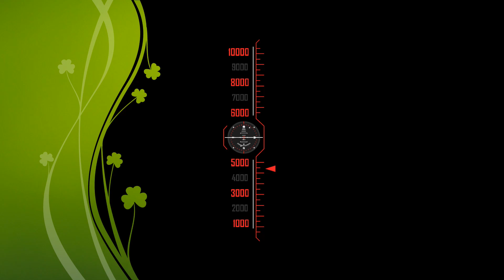Last Commercial Trip of Suborno Express(CTG-DHK)with white color Chinese Rake & 2934/GM-EMD GT18LA-2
Suborno Express (Train no. 701/702) is an intercity train of Bangladesh Railway which runs between Dhaka (capital of Bangladesh) and Chittagong. Suborno Express has been considered one of the prestigious and luxurious trains since it is considered the first luxurious non-stop train of the country. The train connects capital Dhaka with Port City Chittagong of Bangladesh.

History:
Suborno Express made its 1st inaugural run on 14 April 1998 with allocated train no. 701 (up)/702 (down). It was introduced as nonstop inter-city train which offers luxurious and fast service. The train starts from Dhaka Railway Station since its inauguration. Suborno Express gets the top priority on Bangladesh Railway network. It only gives stoppage at Dhaka Airport Station. Thus, the train is popular among the aristocrat and posh class.

Schedule:
The train departs Chittagong railway station at 07:00 AM (Bangladesh Standard Time) and arrives Dhaka at 12:20 PM. In return trip, it departs Dhaka at 04:30 PM and arrives Dhaka at 21:50 PM. Monday is the weekly holiday of this train. Carriages: The train currently runs with China made white air-brake coaches. However, sometimes the train pulls up to 22 coaches if there is compelling demand. These coaches were imported on 2007. The train has 8 AC chair car, 7 Non-AC chair car, two dining cars with attached guard brakes and one generator car. Prior to introducing Chinese coaches, the train ran with air broken Iranian coaches brake coaches. Later, due to maintenance problem, Iranian airbrake coaches were replaced with newly imported Chinese coaches in 2007.

Locomotive:
Suborno Express always gets a locomotive of Class 2900 of Bangladesh Railway. The train needs an air-braked locomotive which is mandatory.

 Passenger interest:
 People usually travel Suborno Express for nonstop service. The train has more AC carriages than any other Dhaka-Chittagong express trains. Suborno Express is popular among corporate figures as well. Stoppages: Dhaka Bimanbandor (Between Dhaka Kamlapur Railway Station & Chittagong Railway Station)

(I captured this video 1 month ago)